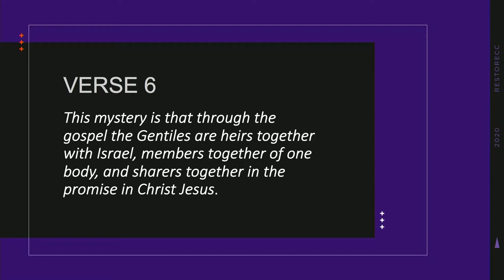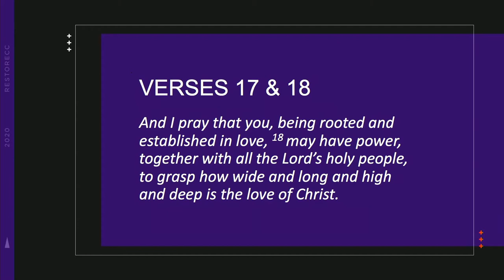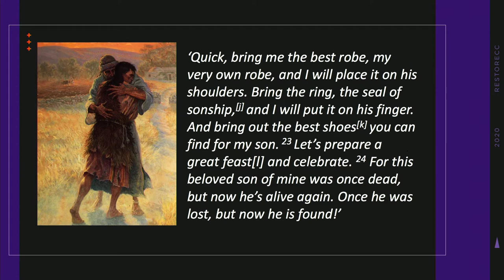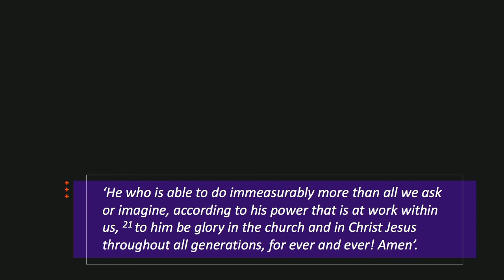Reframe Love//Reframe Series//Ju Hodges//21 June 2020